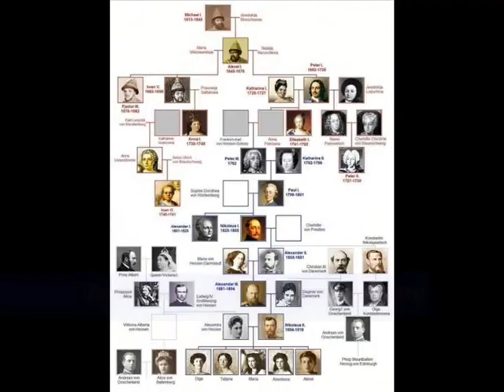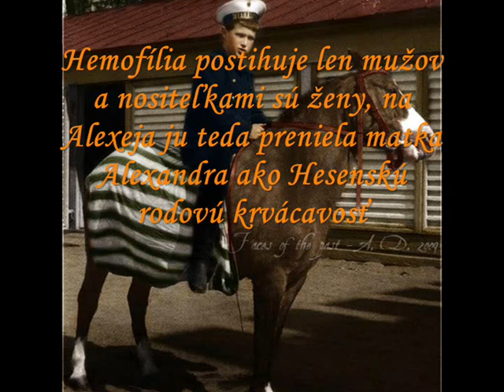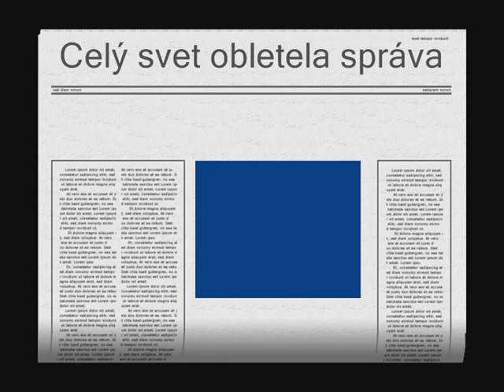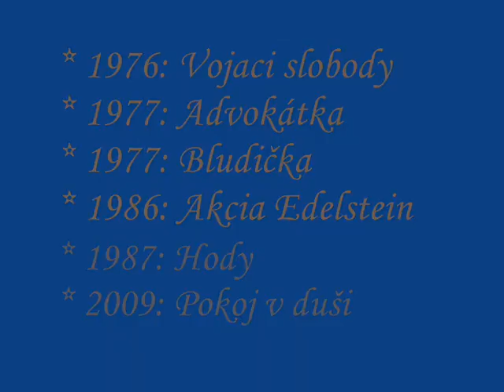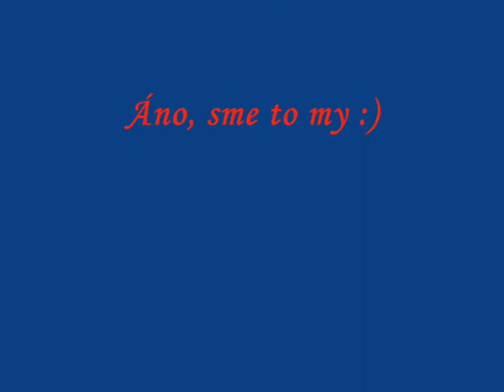Romanovci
História a súčasnosť krásneho mena